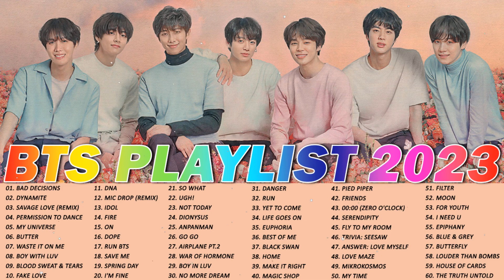Playlist: 의 최고의 노래 BTS.